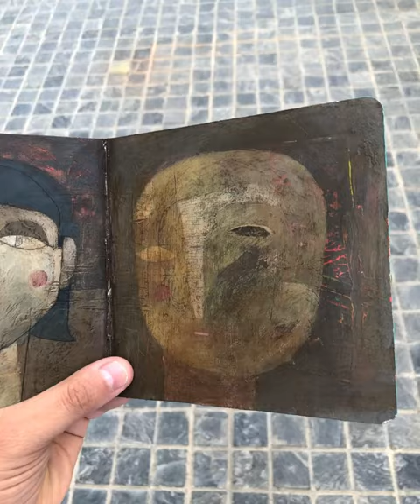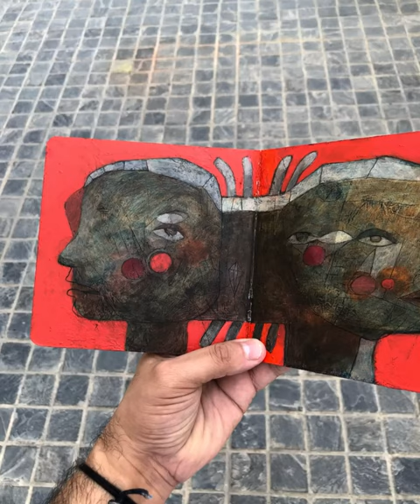Dualism Art Book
Title :Dualism Art Book
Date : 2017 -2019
Size L 15X15 cm
Medium : Acrylic Painting